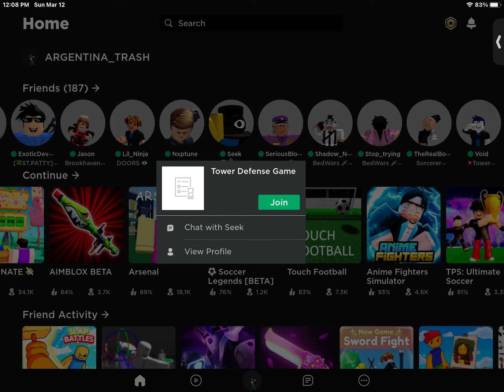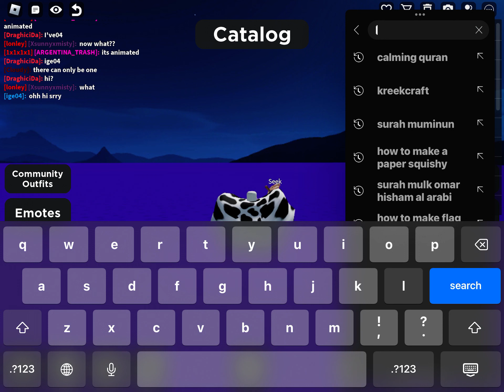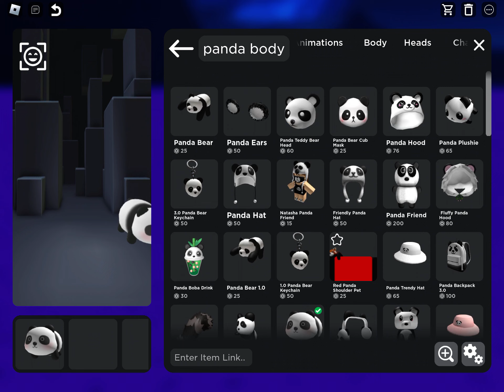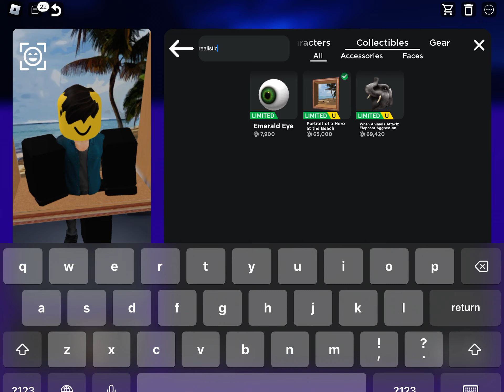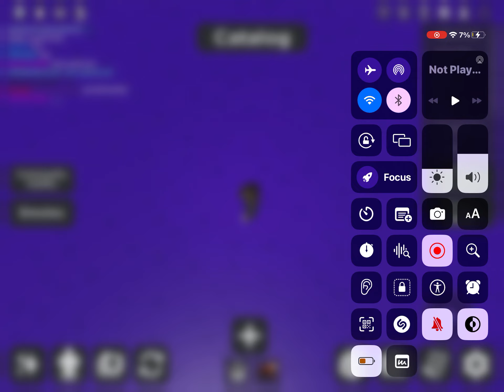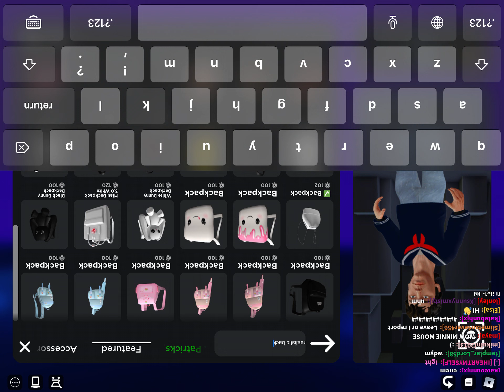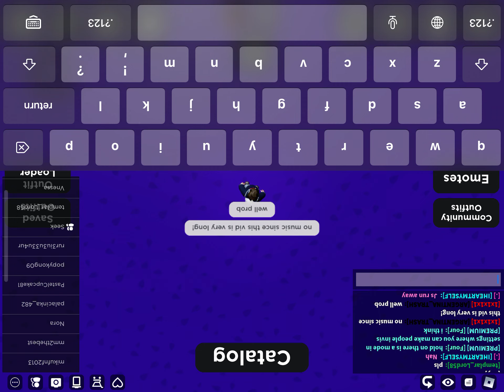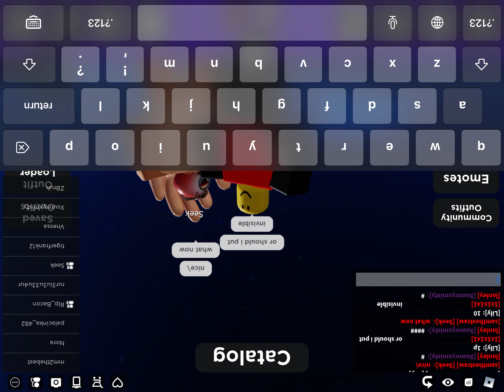Playing Tower Blitz and Catalog Avatar Creator! (longest video)